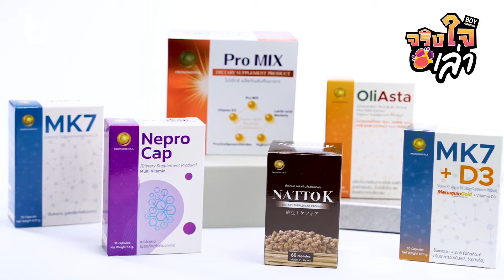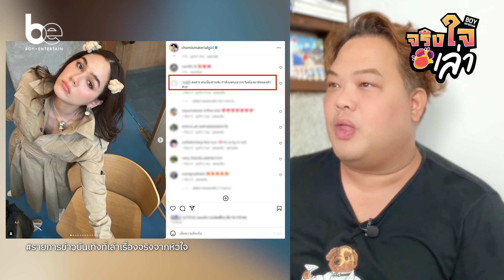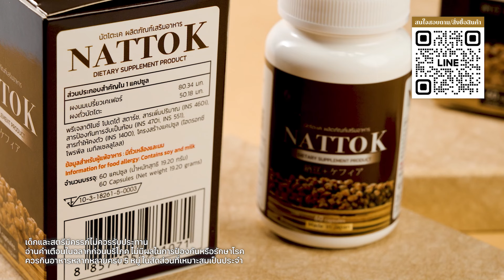"ชมพู่ อารยา" พูดชัดอย่ากดดันให้คนอื่นต้องบริจาค ⎮จริงใจเล่า ⎮ BoyEntertain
🔴 "ชมพู่ อารยา" พูดชัดอย่ากดดันให้คนอื่นต้องบริจาค
🔴  "ญาญ่า" ว่าไง? "ณเดชน์" ออกตัวคิวงานแน่นจนไม่มีเวลาให้